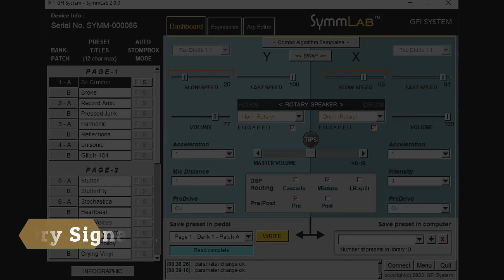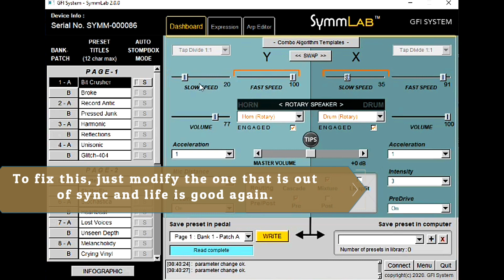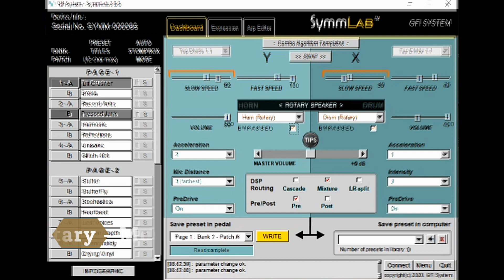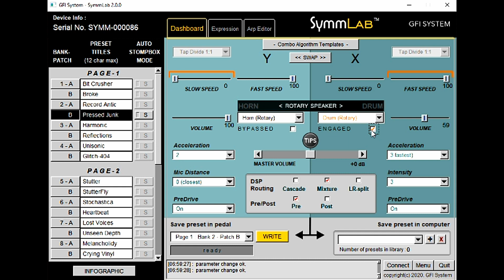GFI Systems Synesthesia - Rotary Speaker Algorithm Demo - Stereo & Mono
Today we take a look at the GFI Systems Synesthesia Horn & Drum algorithms. IE Rotary Speaker. These 2 are meant to run together with Mixed routing for best results.